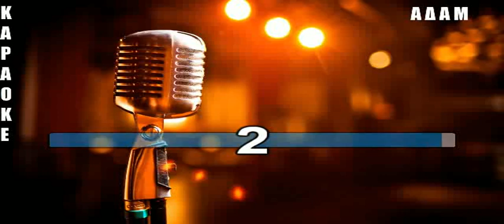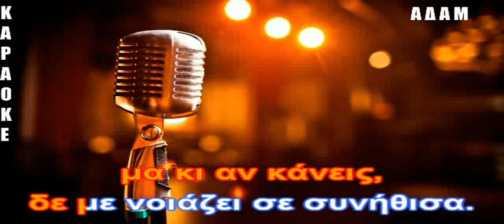ΚΑΡΑΟΚΕ ΑΔΑΜ 2 Ήταν Λάθος Σταμάτης Γονίδης